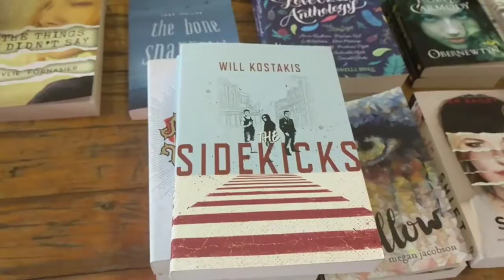A Day In My Life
A lot of people ask what a day in the life of a touring author is like, so I present Thursday July 20.